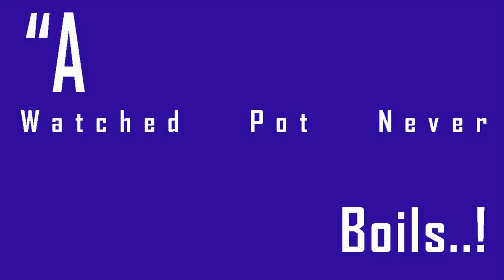Weather Today Rain